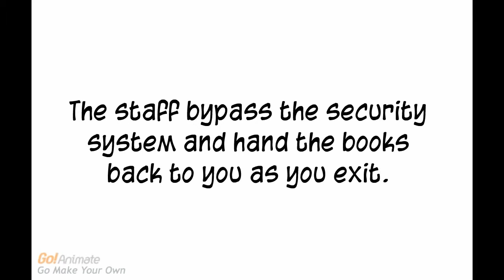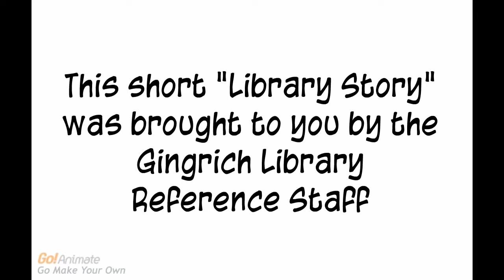Library Story #2: Turnstile Trouble